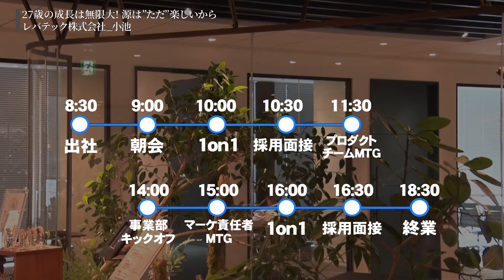入社6年目の女性マネージャーに1日密着！|レバレジーズ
■関連記事
「完璧なリーダー」になりたかった私が、マネジメントの失敗から学んだこと。

レバレジーズChのMCいーのです！
今回は、女性マネージャーの1日に密着しました！
密着するのは、5月から事業責任者に昇進するコイケさん。
現在、入社6年目にして70名のメンバーをまとめる敏腕マネージャーです。

業務内容や終業後の過ごし方など、レバレジーズ若手マネージャーの仕事の様子が見られます。

▼目次▼
00:00 OP
00:45 朝会
01:04 スケジュール紹介
01:16 部長へのFB
02:46 1on1
03:14 プロダクトチームMTG
03:45 昼食
04:39 事業部キックオフ
06:46 採用面接
07:34 終業
08:18 END

※本撮影は、感染対策を徹底して行っております

■レバレジーズ株式会社について
東京都渋谷区に本社を置き、日本全国と世界数ヶ国に拠点を構えるベンチャー企業です。
社会が抱えているあらゆる課題に対して、「関係者全員の幸福を追求する」という企業理念をもとに、様々な領域での事業を展開しています。

■23卒新卒説明選考会　エントリーフォーム

‹人気記事›
・代表岩槻に聞く、2021年度スローガンが「よかった」の追求になった理由
・【レバテック新社長インタビュー】日本のIT人材不足解消に向け、挑戦と変革を続けていく
・事業戦略は誰のためか。年間MVPが考える仕事の本質